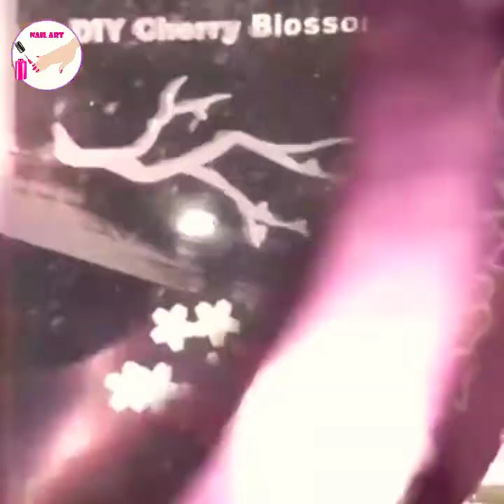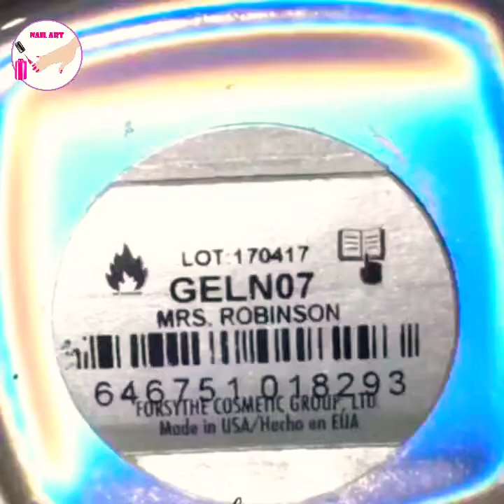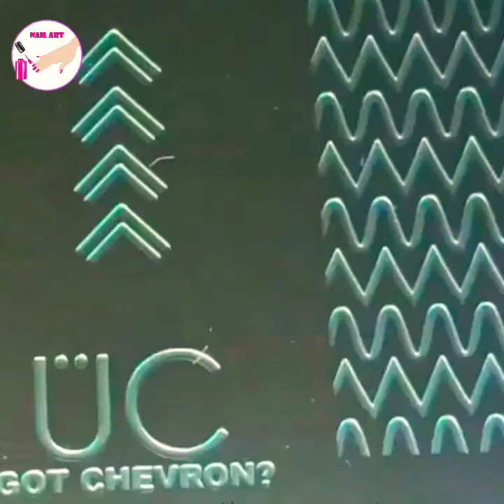Summer Nail Art Compilation | Beautiful Nail Art Designs 2024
We hope you like it and inspires you to be a better nail artist.

♡ We hope you find it satisfying, relaxing, and inspiring!